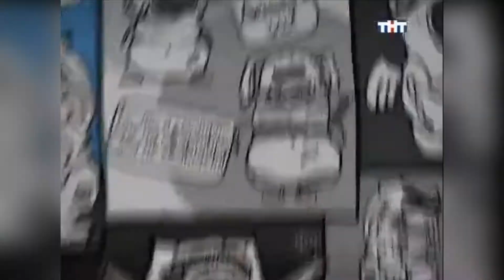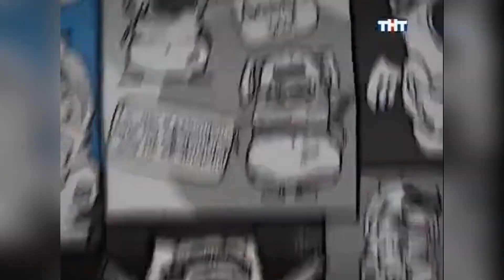УБОЙНОЙ НОЧИ! 1 сезон, 11 серия: Дурацкие рекорды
Ведущий задаёт тему для обсуждения. Обычно это актуальные проблемы в жизни. Участники делятся на две стороны: синяя — против введения обсуждаемой темы , красная — за. Сегодня шутят: Леня "Махно", Рустам "Блютуз", Евгений "Лангепас", Денис Косяков, Андрей "Родной", Эд.

0:00 Обсуждение темы
7:23 Обсуждение фотографии
8:54 Обсуждение темы
13:13 «Горячий стул». Леня "Махно"
15:37 Номера

КАРТА СБЕРБАНК ДЛЯ ПОДДЕРЖКИ КАНАЛА - 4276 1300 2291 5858 Михаил Юрьевич